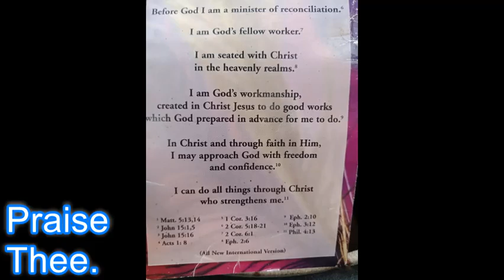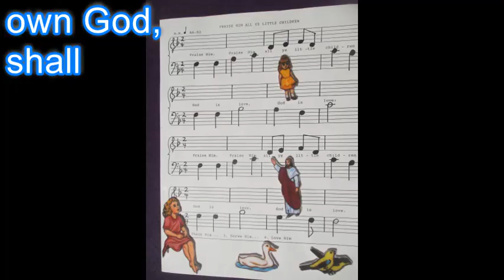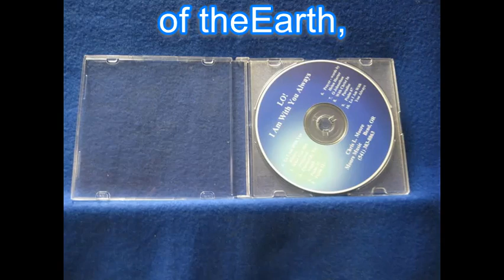Happy Song of Health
Singing makes you Happy! This is from Psalm 67.
Sing this song and God will shine on you and give you Health (.2)
Joy (.4) Favour (.1) increase (.6) respect & influence (.7).
Do you need a Raise?  Your Raise is in Praise!  Get your Raise through Praise. Ps. 67:4

We help a few hundred orphans, blind, deaf and poor children and people in Cambodia.
Pray for Cambodia! and us at Cambodia Children Hope Ministry.